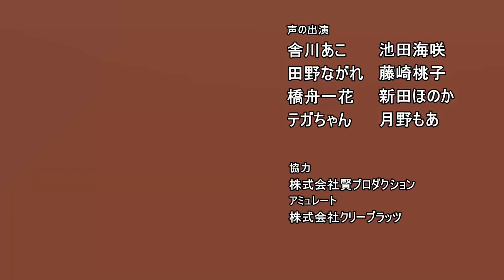超普通地区トーカツ伝説 第4話「東葛ラプソディ」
◇ご当地ゆるアニメ「超普通地区トーカツ伝説」
東葛毎日新聞様からのご厚意で、連載することが決まったトーカツ伝説。月１連載とはいえ、毎話、東葛ネタを入れ込んで４コマに収めるのはけっこう大変。

途中でコロナ騒動も相まって、イベントは中止になるばかりで、ネタも尽きる地獄…そんな作家の葛藤が見え隠れする極上の一品です。

◇CAST
舎川あこ：池田海咲
田野ながれ：藤崎桃子
橋舟一花：新田ほのか
テガちゃん：月野もあ

◇協力
株式会社賢プロダクション
アミュレート
株式会社クリーブラッツ

◇STAFF
キャラクターデザイン
中道裕大

脚本・監督
村井真也

イラスト
常澄ひまり
藤咲
らっこくみちょう
佐藤3
大平優至
くりねこ
しげたカオリ
こめ助
ぬく
石井芽衣
しご
えのきし

音楽・音響
川嶋弘治
三浦誠司
夏海ルイ
宇田川翔
河上佑彷

制作協力
プラチナムガレージ
Version Studio
STUDIO NORTH HOLLYWOOD
渡野辺マント
山本尭
あいき
武蔵
鈴木洋輔
玉置将也
みちよつ
いちろ
きゅっきゅ８企画
谷聡明
齋藤真理子

スペシャルアドバイザー
前川祐介

楠本慶彦

◇主題歌「ミルフィーユデイズ-Day0-」
作詞・作曲・編曲：三浦誠司
歌：舎川あこ(C.V. 池田海咲)＆田野ながれ(C.V. 藤崎桃子)＆橋舟一花(C.V. 新田ほのか)＆安浦千代(C.V. 眞塩藍咲)＆鎌谷しの(C.V. 冷水優果)

Chorus：遠藤夏子
E.Guitar：要田健
Vocal Rec Engineer：石田ユーキ
Mix Engineer：高梨佳汰

エンディング映像リーダー・編集（千葉商科大学 楜沢ゼミ）
市川仁也

エンディングCG（千葉商科大学 楜沢ゼミ）
森泉拓也

エンディング作画（千葉商科大学 楜沢ゼミ）
岩﨑綾香
中田みなみ

エンディングアニメーション（千葉商科大学 楜沢ゼミ）
矢内晴己